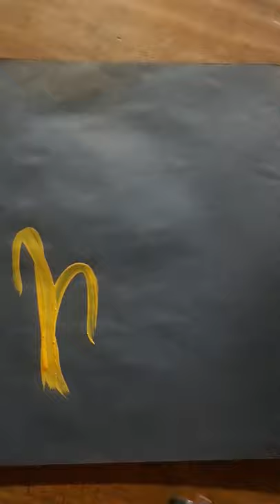4 January 2020